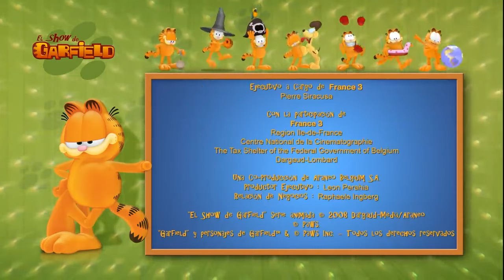💭Los sueños de Garfield💭- Episodio completo HD